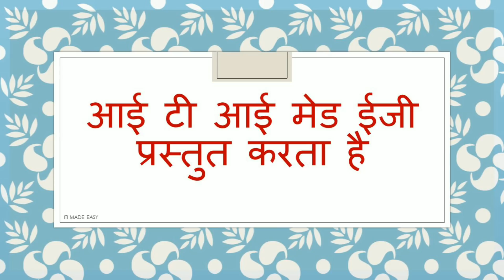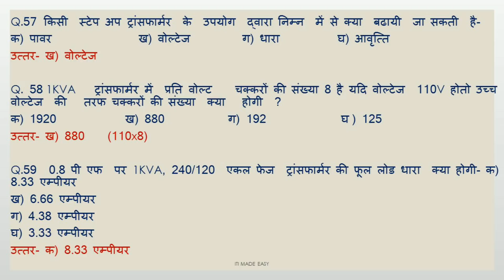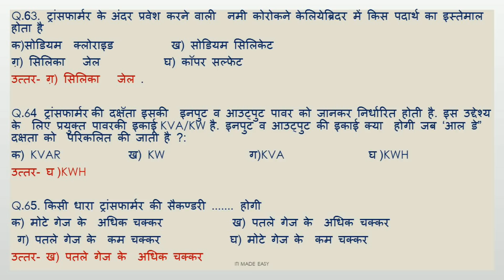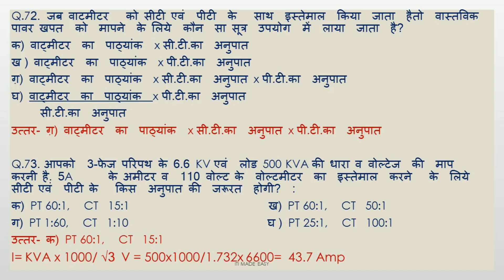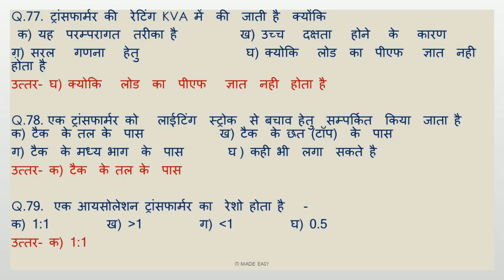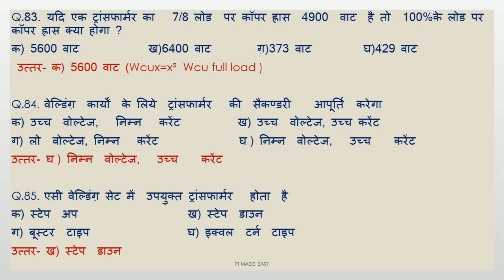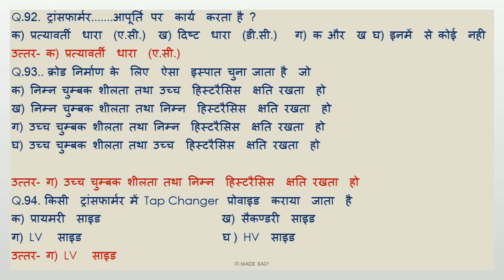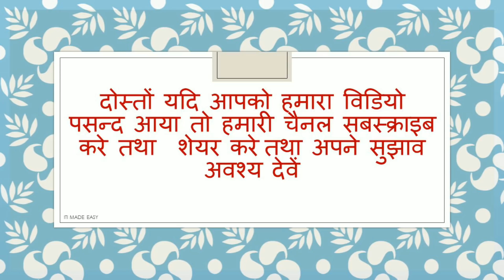MCQ on TRANSFORMER part-2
Iti electrician question in hindi